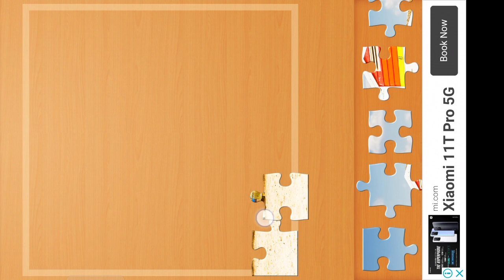Jigsaw puzzle beach house